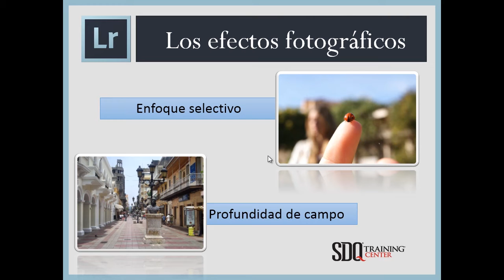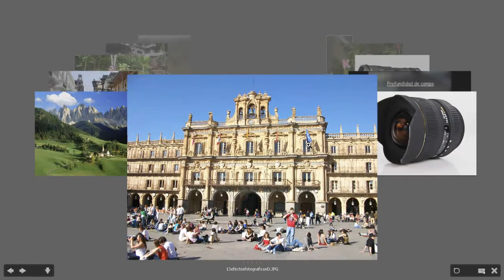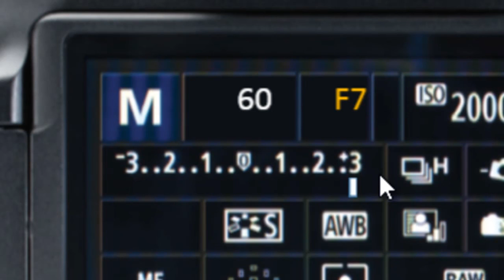Enfoque selectivo Vs. profundidad de campo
conoce las ventajas, diferencias y usos de estos efectos fotográficos, usando solo tu cámara.